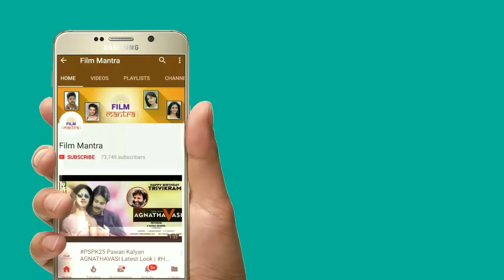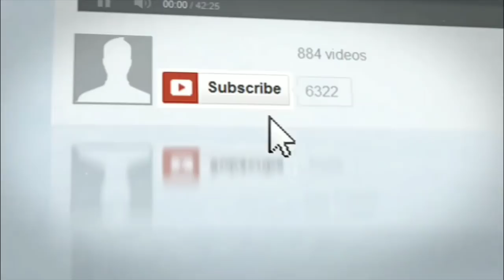టీజర్ రచ్చ రచ్చే👌| Chiranjeevi Syeraa Narasimhareddy Movie Teaser Release Updates | Surrender Reddy